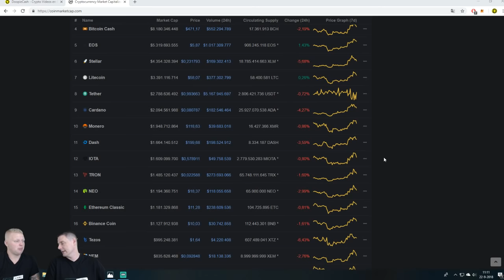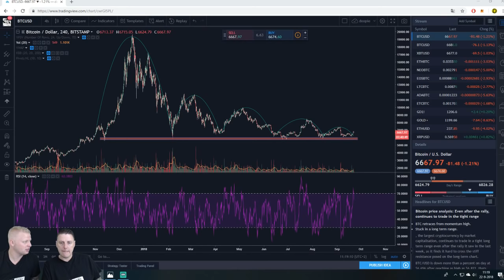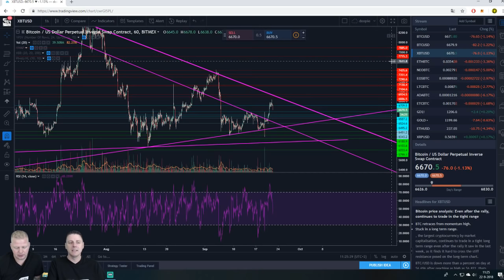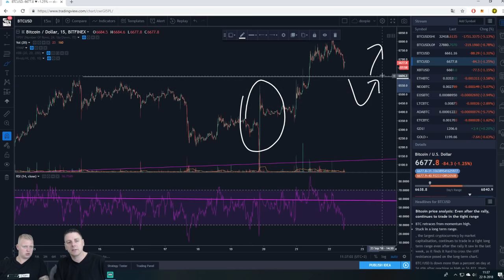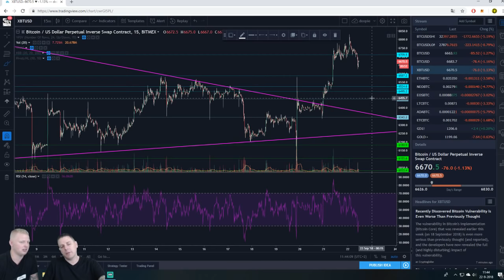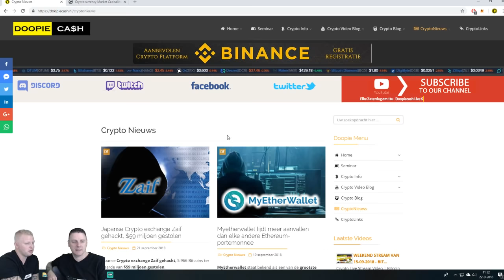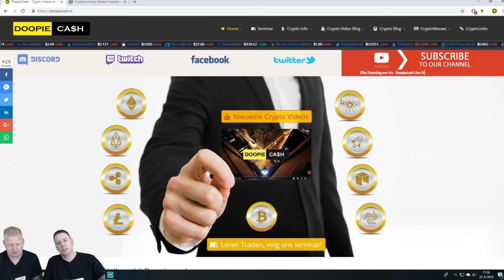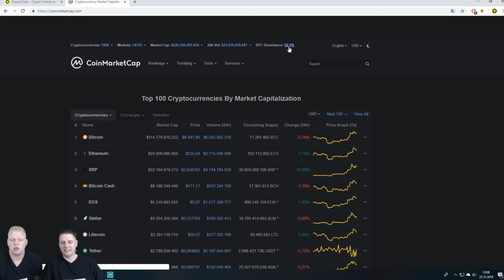🔥 Doopie Cash Weekend Stream 🔥 | Bitcoin nieuws & Koers update | Spannende tijden voor crypto!!!